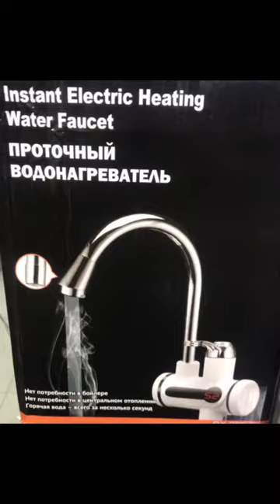Instant electric heating water faucet💦